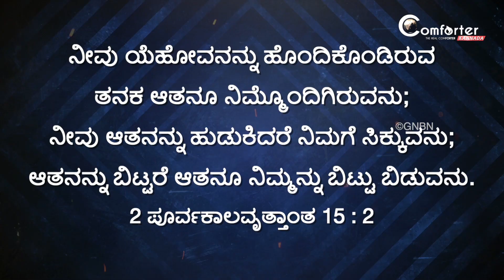ಯೇಸುವಿನೊಂದಿಗೆ...🚶‍♂️- 2 ಪೂರ್ವಕಾಲವೃತ್ತಾಂತ 15:2